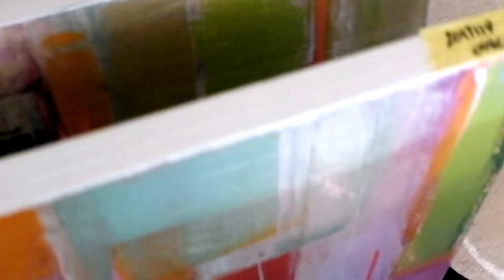2 - Cheryl Johnson Artist Studio Visit 2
Studio Visit 2 - Cheryl Johnson Artist
Art Lessons Now
Cheryl Johnson

Providing you with demonstrations to help you become proficient in some of the most important areas of making art.
I will share my thoughts and process as I work through stages of the paintings, also I will explain how each stage plays a crucial role in the life of this painting.
I will guide you through your art-making journey, from mixing colors to building layers to the final stages of applying finesse and subtlety to your work to make it exciting and ready to sell.

Happiness 1: The inspiration for mixed media painting on canvas, 48"x36".